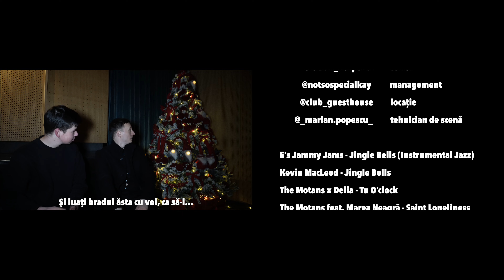în backstage cu THE MOTANS la Grand Christmas I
Într-un cadru intim şi într-un decor tematic, sărbătorim Crăciunul alături de The Motans, în cadrul concertului Grand Christams, din Bucureşti.

Totodată, celebrăm şi 7 ani de la primul concert The Motans şi discutăm cu Denis despre drumul parcurs până aici, despre foamea pentru perfecţiune şi despre cum ea nu trebuie pierdută niciodată, dar şi despre cum muzica l-a salvat pe el.

DePrinCulise cu The Motans

🟡Ce este "DePrinCulise" ?!

Seria "DePrinCulise", generic denumită așa, își propune să ne aducă și mai aproape de artiștii noştri preferați, dar, totodată, să ne ajute să înțelegem și mai bine și să apreciăm și mai mult munca și efortul depus în spatele proiectelor din industria muzicii, cea a televiziunii și nu numai !

O serie care s-a născut din curiozitatea mea de a afla și de a descoperi ce se întâmplă dincolo de camerele de filmat, care este atmosfera din culisele unui concert sau, de ce nu, din pur și simpla mea dorințăde a-i cunoaște și înțelege mai bine pe cei care sunt numiți "idoli" de către zeci, dacă nu, chiar de către sute de mii de persoane !

O serie mai altfel, însă care vă merită fără îndoială timpul !

Dați-i o șansă și îmbucuraţi-vă de ea !